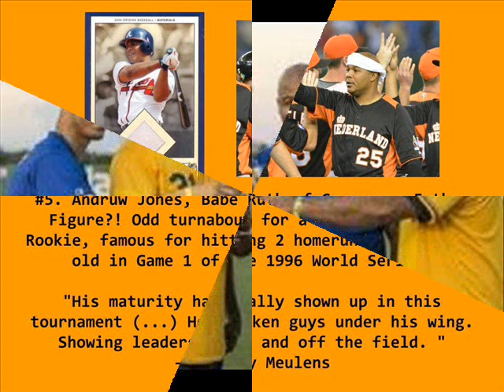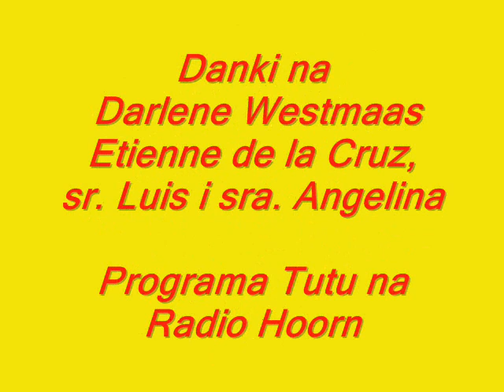Programa Tutu Radio Hoorn 01 01 2014 Jera Eisden